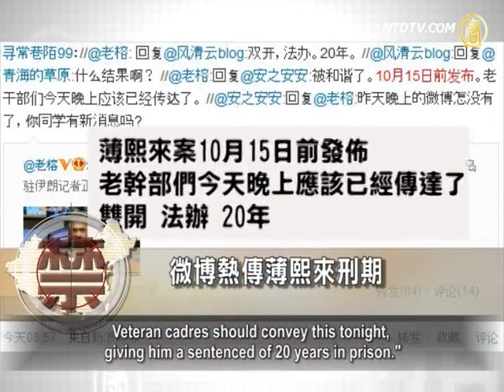Bo's Prison Term: A Heated Discussion on Weibo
After former Chongqing Police Chief Wang Lijun' lenient
sentence of 15 years, how will the CCP deal with Bo Xilai?
This is a concern not only of the overseas media,
but a heated discussion by mainland netizens on Weibo too.

Recently, "6688.com" founder Laorong posted this message
on Weibo: "Bo Xilai case will be published on October 15.
Veteran cadres should convey this tonight,
giving him a sentenced of 20 years in prison."

Although this posting was soon removed,
its content has been widely spread.

Netizen Henan Xinyang Liu Kai said: "After Wang Lijun's
verdict, Bo will be dismissed from his post and from CCP, and transferred to the judicial administration;
but the decision won't be made
until the 18th National Congress of the CCP.
Taking into account his so-called "offensive harboring" of
the murderer and possible bigger corruption than Wang Lijun, Bo's prison term might be longer than Wang Lijun's."

Japanese Businesses in China to Move in Southeast Asia.

Impacted by the Diaoyu' tense Sino-Japanese relations,
Japanese businesses in mainland China suffer serious setback.
Many Japanese companies in China consider transferring
to Southeast Asian countries.

According to the Central News Agency, two Japanese senior
managers of department stores said they will consider transferring to the Southeast Asia.
One of them, Takashimaya Department Store, was originally
preparing to open branch in Shanghai in November this year.

AFP report also pointed out that the Sino-Japanese relations
were tense, which prompted Japanese companies to consider transferring to Southeast Asian countries, like Myanmar.
Tokyo-based economist said, it is not sure that anti-Japanese
demonstrations would not be re-started soon.

AFP also noted that it is not only the demonstrations
that make staying in China a gamble.
The complex administrative procedures, especially customs
procedures also add to many Japanese companies feeling increasing sense of urgency.